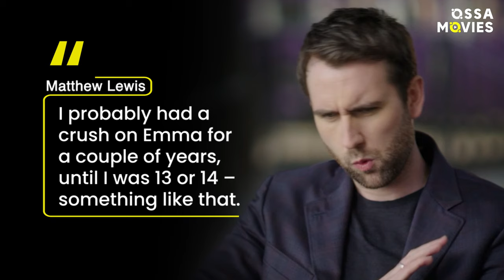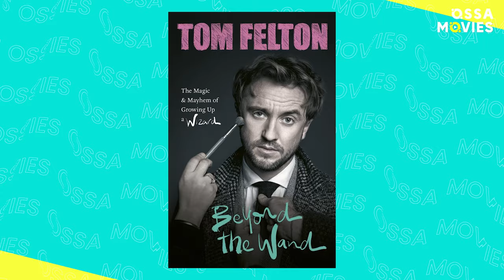Harry Potter Actors Who Had a Crush On the Set | OSSA Movies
Ever wondered which Harry Potter cast members had secret crushes behind the scenes? Join OSSA Movies as we delve into the world of Harry Potter, where crushes, bromances, and secret admirers were all part of the magic!

From Daniel Radcliffe's love letter to Helena Bonham Carter, to Rupert Grint's infatuation with Emma Watson, and the unexpected crushes of Matthew Lewis and Evanna Lynch, we've got all the juicy details for you! Watch as we uncover the heartwarming story of Emma Watson's friendship with Tom Felton. Tom reveals his own feelings for Emma in his memoir, and you won't believe who he had a crush on within the cast! Discover the surprising connection between Emma and Rupert Grint, as they both had their fair share of admirers on set. And let's not forget Matthew Lewis, who had a not-so-secret crush on Emma for years! Don't miss the scoop on Jessie Cave's (Lavender Brown) real-life crush on Rupert. Plus, find out why Evanna Lynch, our Luna Lovegood, had her own unique way of dealing with the lack of drama on set.

Who do you wish had taken their on-set crush to the next level?

Chapters:
00:00 - Intro
00:22 - 10 years too young
01:43 - A popular girl
02:52 - Hermione + Neville??
03:57 - Were they ever a couple?
05:51- Could they have a chance?
06:26 - The coolest bromance
07:11 - Fake feelings became real
08:02 - When everyone is your crush